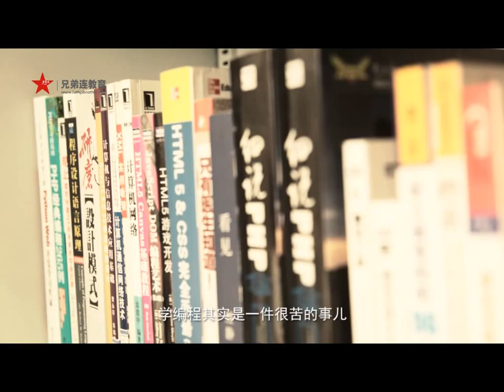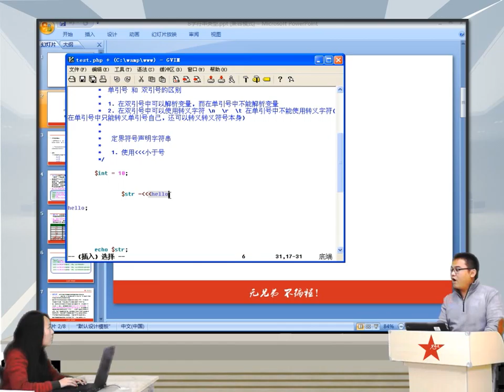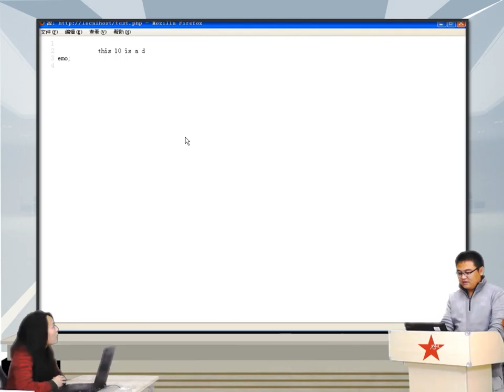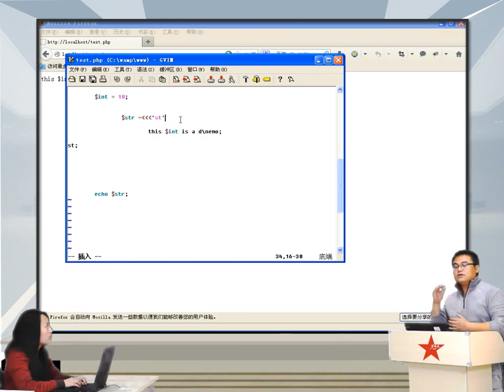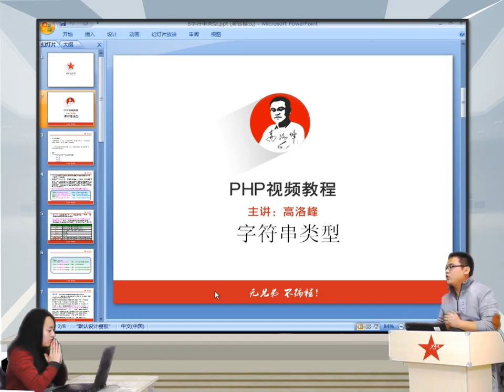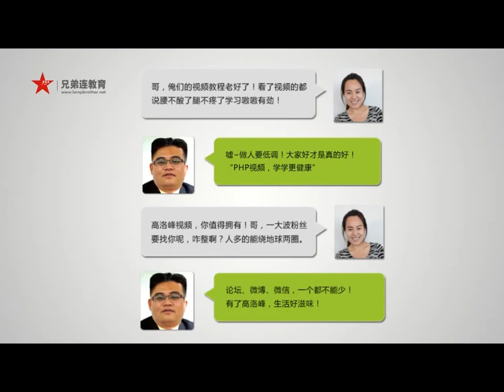2014兄弟连高洛峰 PHP教程3 5 6 PHP字符串的定界符声明